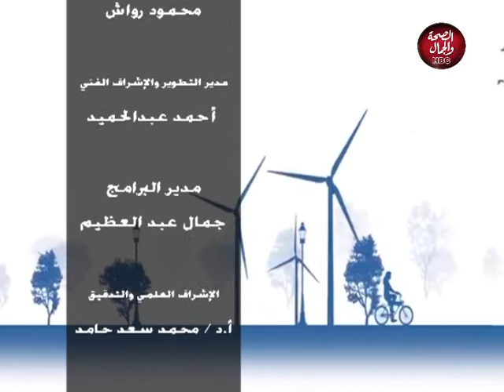صحتك مع حكيم | العادات الخاطئة في الرجيم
تقديم : مصطفي حكيم ـ رانا علي

قناة_الصحة_والجمال# برامجنا